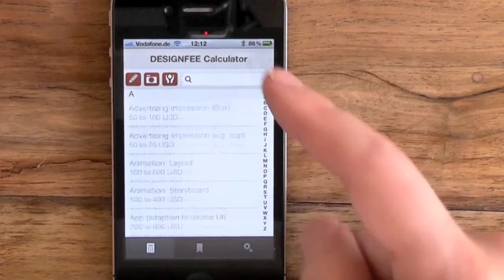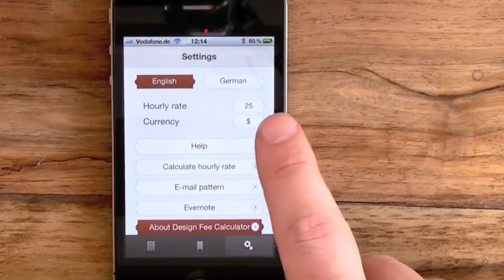DESIGNFEE Calculator iPhone and iPad Trailer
Build quotes for your design business with this iOS app